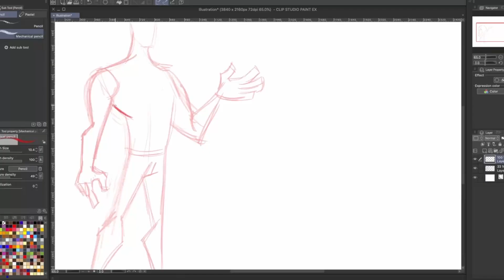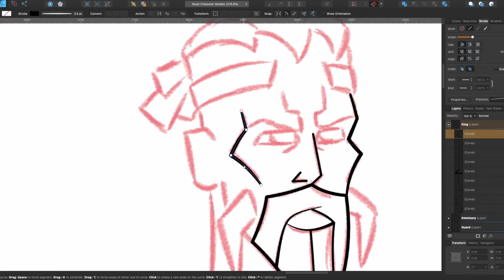SOTOR BTS: Making of The Yeelani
Concept art by - John IG - mrjot_art
Genndy Tartakovsky edition - Keir Campbell IG - nerdiconprime

STAR WARS: Scars of the Old Republic follows Kex Rollo and Jayben Shan, two outcasts of the Jedi Order, as they search for holocrons and relics of the past in hopes of gathering the necessary knowledge to create their own Order.

Star Wars created by George Lucas